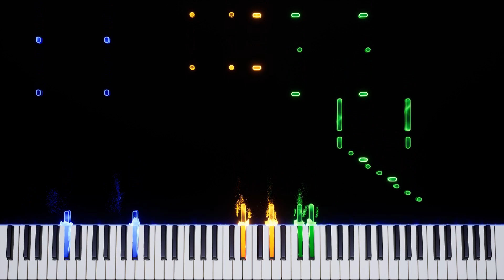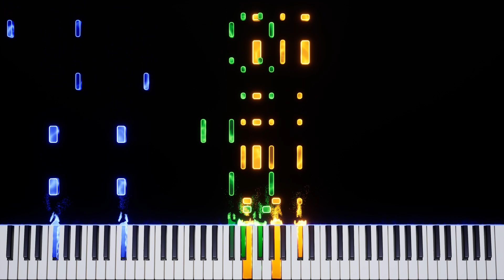Making a Sandwich | Pokémon Scarlet and Violet | Piano Cover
There are a lot of clashing notes, but it's what it's I suppose😅

Tempo:125
Rendered with Embers🔥
Audio🎵:  Logic Pro X (Steinway Grand Piano)
Arranged by: Myself